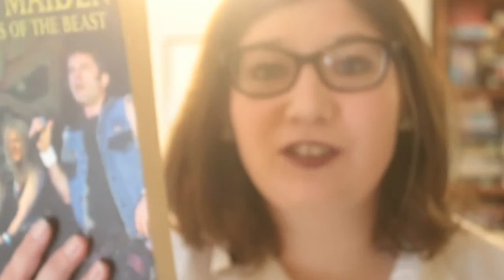My Review Of Iron Maiden 30 Years Of The Beast/ By Paul Stenning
Talking about Iron Maiden 30 years of the beast.